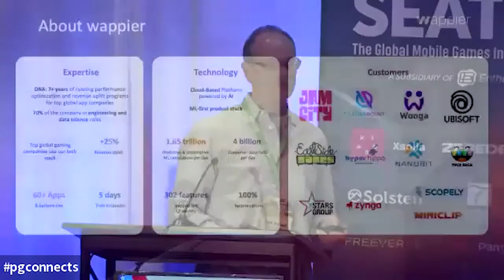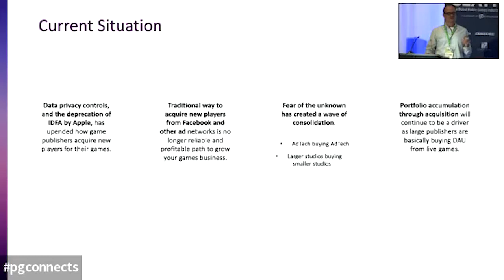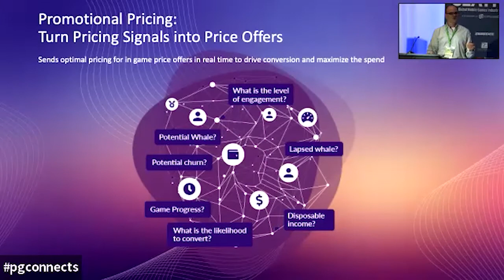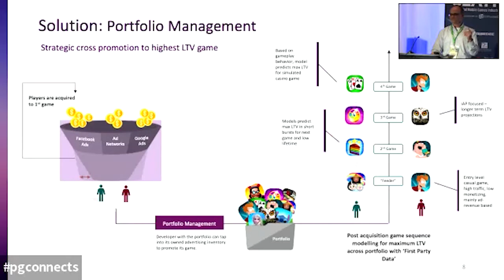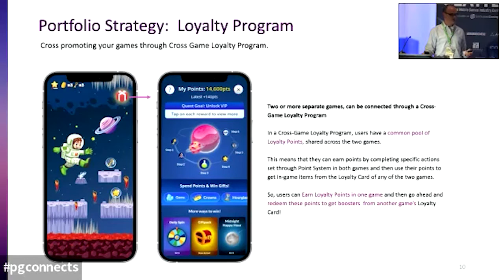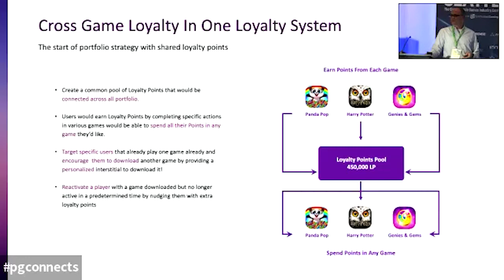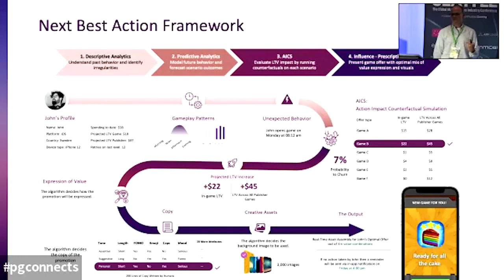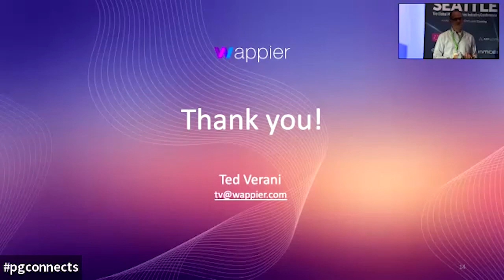Keynote: Next Best Action: Best Practices for a Winning Portfolio Strategy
Data privacy restrictions have made it harder for marketers to profitably acquire players for their games – making it all the more important to have a portfolio strategy for keeping players engaged and playing across your games.  How do you keep players within your portfolio of games?   This presentation will focus on best practices for reducing churn, improving acquisition and driving overall game monetization by using Next Best Action framework for cross promotion, ad creatives and special offers.

wappier's Ted Verani delivers a Keynote Live Ops Landscape track session at Pocket Gamer Connects Seattle 2022 in May 2022.
Speaker: Ted Verani, wappier

Pocket Gamer Connects Seattle 2022
Live Ops Landscape